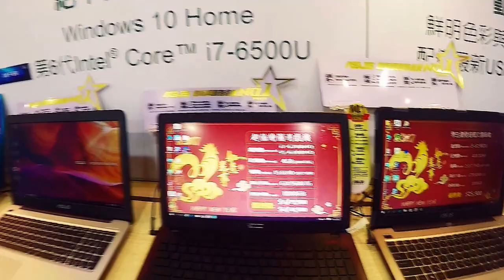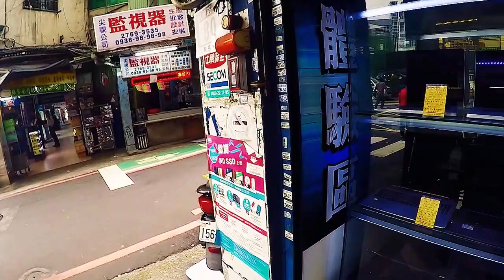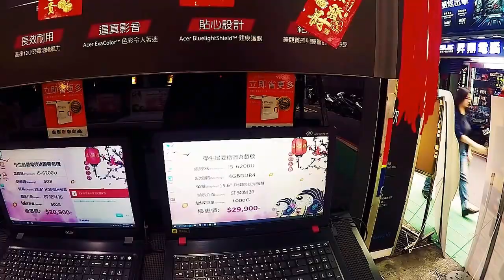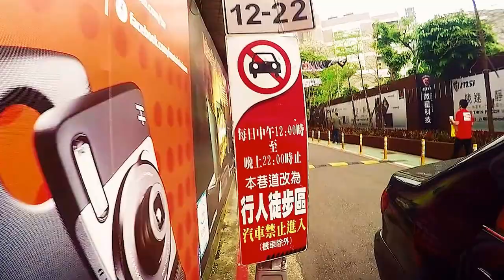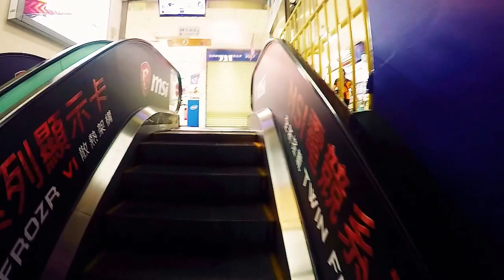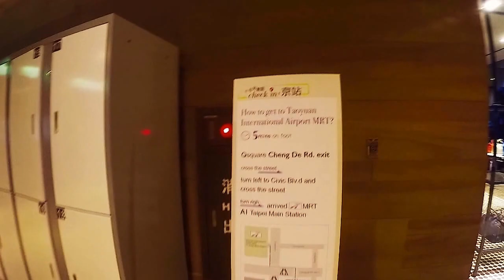Как я потерялся в Тайпее, квартал электроники и гаджетов, еда, улицы, люди, язык... - Другая Азия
Прогулка по Тайпею. Чуть не заблудился и как общественный интернет спас меня. Прогулка по базару электронники и гаджетов. Обмен валюты на Тайване. Городской мол в Тайпее. Поиск наутбука в Тайпее. Ноутбуки, компьютеры, жесткие диски, гоу-про. Видеоблог о жизни на Филиппинах.